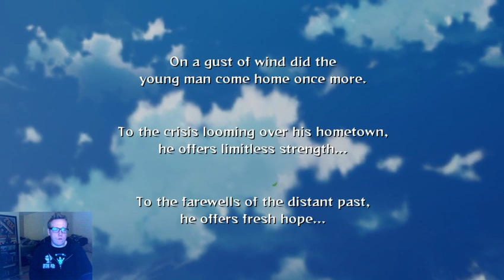Sasuuukeeeee!!! (Naruto: Ultimate Ninja Storm 2)(PS4)(Day 1)